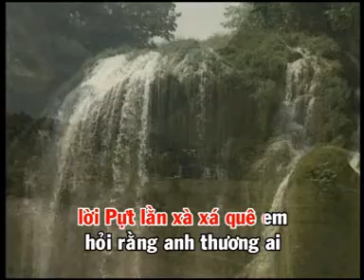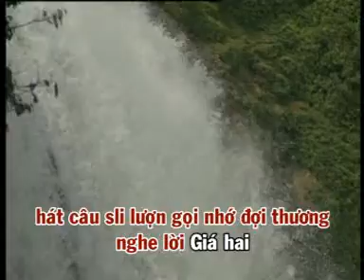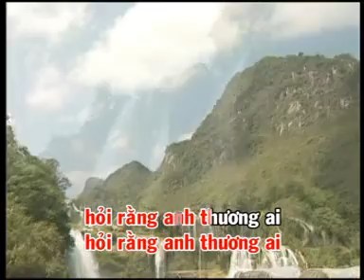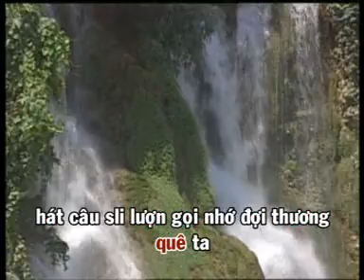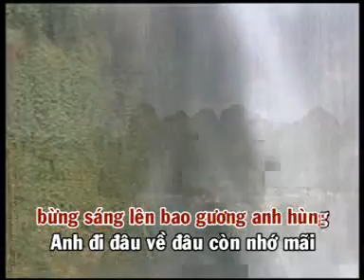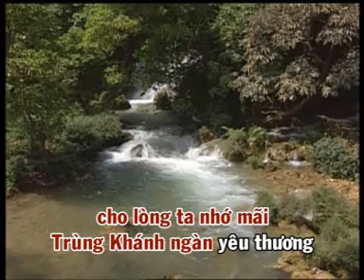Trùng Khánh Yêu Thương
Không có mô tả nào.